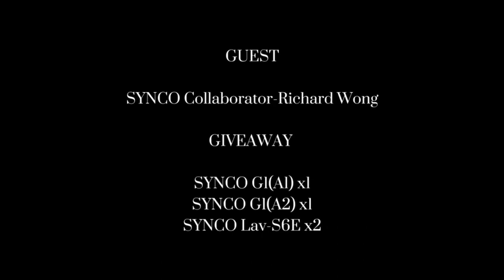SYNCO G1 New Release--First Livestream on Youtube！！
Guys! We are so excited to present to you our new 2.4G wireless mic WAir-G1 during the live. Welcome to join in the SYNCO G1 New Release at 8:00pm, November 6th(GME+8)/ 7:00am, November 6th(EST).
Our honorable guest---SYNCO Collaborator@TheRealRichardWong will join us!